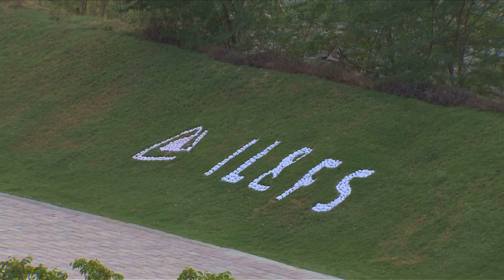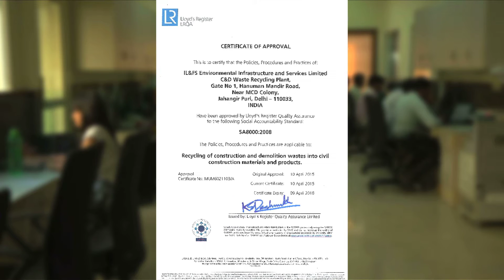IL&FS: Construction and Demolition Waste Management Facility, Burari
As Delhi grows, the infrastructure projects like construction of roads, flyovers, metro routes generate large quantities of Construction & Demolition (C&D) waste. This increases further due to the vertical growth in the residential. The city of Delhi itself generates 4000 to 5000 Tons Per Day (TPD) of C&D waste. The unsegregated municipal waste (often mixed with the C&D waste) gets finally dumped to the various dumpsites of the cities, low lying land for a price, in public land or along the roads, ridge areas(which are city’s green lung)or river banks in an unauthorized manner. Such dumping strewn across the city chokes surface drains, disrupts traffic, pollutes water and is an eyesore on the urban landscape. It has been also reported that the dust from construction activities contributes to Particulate Matter. Combined with burning of waste and road dust, C&D waste contributes to over 20% of air pollution in Delhi.

Recycling of C&D waste is likely to ease this pressure by reuse of a major portion of the waste generated.In this context, an initiative by North Delhi Municipal Corporation (NMC) with IL&FS Environment is a ray of hope shining through the blinding construction debris in the Nation’s Capital. This unique project at Burari (Jahangirpuri) is based on a Public Private Partnership (PPP) framework.

It is India’s first large scale operational C&D recycling facility. The plant is compliant with MSW, 2000 Rules and was originally set up to manage 500 TPD of C&D waste. Recognizing the pollution abatement capability of the facility, Delhi Pollution Control Committee (DPCC) enhanced the project’s capacity to 2000 TPD. Currently, the facility scientifically processes 1200 TPD of C&D waste. The technology for the plant was adapted to suit the C&D waste generated in India. The wet processing technology incorporated at the Burari plant to minimize dust and noise pollution.

The facility gets mixed C&D waste from 28 designated points in 3 zones (Karolbagh, Sadar Paharganj & City) of North Corporation. Once ta the plant, the waste is segregated into big concrete pieces, mixed C&D waste as per size and unrecyclable materials like plastic, wood etc. The wsate is crushed, washed and is recycled into aggregates, which is in turn are converted to Ready Mix Concrete (RMC), Cement bricks, hollow bricks, pavement blocks, kerb stones, concrete bricks and manufactured sand. The products have been tested in various laboratories and found to be suitable for usage in various ways. The facility uses recycled water for processing waste. The plant is able to recover and recycle about 95% of incoming C&D waste. The facility has ISO 9001, 14001, 18001 and SA 8000 (i.e; Social Accountability) certifications.

The plant has processed more than 15 lakhs tons of C&D waste since its inception in 2009. The waste would otherwise have been dumped illegally in Yamuna and other environmentally sensitive zones. Using of recycled aggregate in this process reduces the consumption of fresh stones and sand, thus conserving our Natural resources and helping in reducing sand mining. Besides helping in reducing water and air pollution, the plant reduces the burden on the landfill/dumping sites of the city and saves precious urban land.

More than 25% of the total solid waste generated in India is coming from the construction waste alone(ref. Central Pollution Control Board - CPCB) report). With the rise in air pollution related health (respiratory) problems and judicial interventions, the Urban Local Bodies (ULBs) face enormous pressure. The National Green Tribunal has also issued notices in this regard. In light of these problems, it is vital to have replicable models like the successful C&D waste management project at Burari.

The project has provided a paradigm shift from illegal dumping to scientifically processing and recycling of C&D waste.